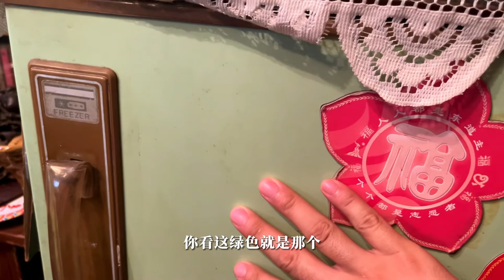在朋友新租的房子里，竟然发现了好家伙！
朋友新搬了个租房，说有东西送我，我马不停蹄赶去，好家伙！果然有不少有意思的东西。尤其是我心心念的绿色怀旧冰箱，还有折叠凳，当然还有那个绿色的灯，只是在墙上，不好拿了。真的是太高兴啦！八十年代的场景又多了件镇店的！！